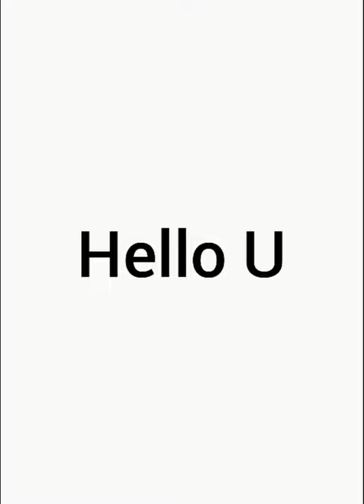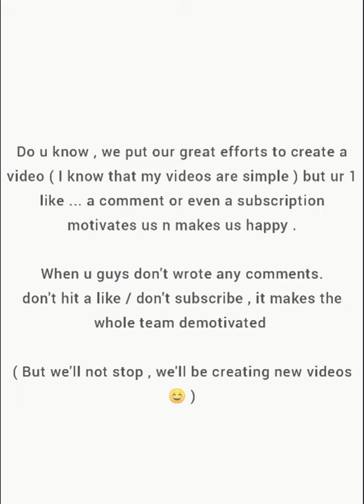Mekorama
HELLO YOU !

I HOPE THAT U MAY LIKE THIS VIDEO ! ! !

The image of a Gaming Keyboard , used as the background image of this video's thumbnail is used from :

• The photo of a yellow dummy of the game - Mekorama

• Another yellow dummy from the game - Among Us .

 used in this video's thumbnail isn't owned by me It is created by taking screenshots .

• The image of a yellow bot from the game - Mekorama

( photo 2 - right side ) used in this video's thumbnail isn't owned by me .

The Scene of pulling a Handle to start the main part of the video is self-created but recorded from the Game - Among Us

( 3D outro  ##1##   is used )

THE PHOTO USED AS THE THE THUMBNAIL is CREATED BY PASTING , ADDING , CROPING and etc. processes of photos [ Edited by the Uploader of this video } _____

THE TEXT , WHICH HAS BEEN ADDED IN THE PHOTO , USED AS THE THUMBNAIL OF THIS VIDEO , IS EDITED.

The Voice Artist , who's voice is used to tell .. '' 3 , 2 , 1 ''

isn't used from any site / application .

It is the voice of a crew from our team.

This video is for Gaming purposes only .

THNX

We don`t own any copyright, audio clips n images , used in this video .

•PLZ

••IF YOU WANT TΦ TELL ME ANYTHING , TELL ME via COMMENTS . ... .

Plz tell me my next video topic through comments

THNX ! ! ! ...